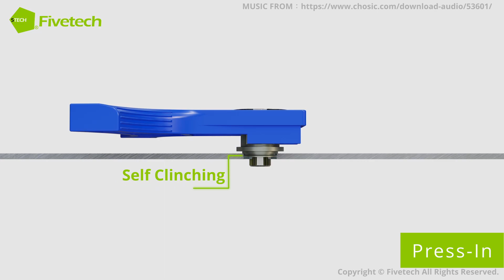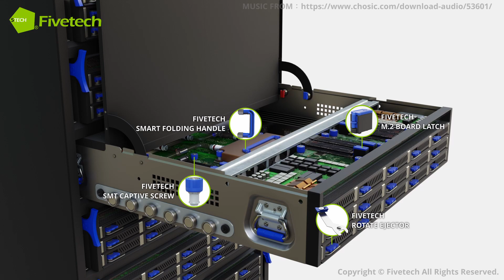Fivetech－Application of Draw Latch - Slide Lock & Latch Lock on Server chassis